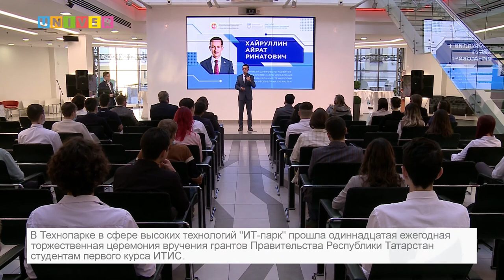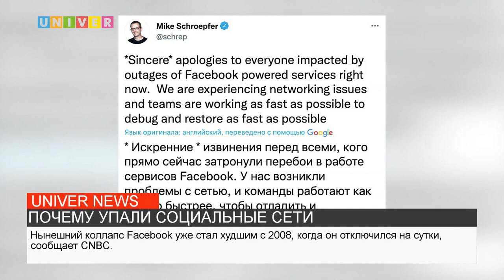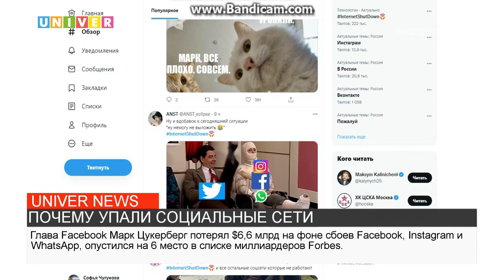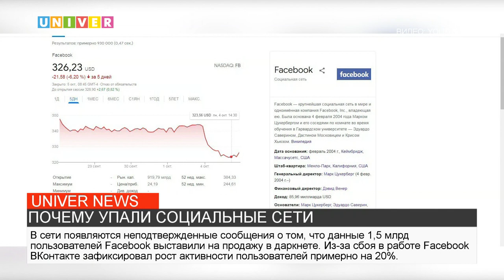НОВОСТИ КФУ от 05.10.2021